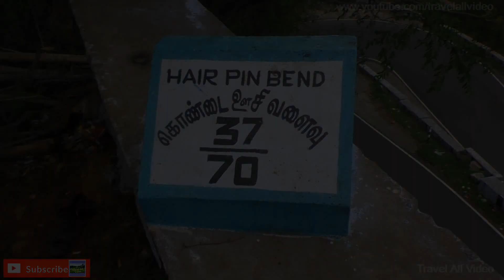Hills Bend: Kollimalai TN-28 Ashok Leyland Lorry Reverse and Risk Drive to Turn 34th bend Namakkal.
Hills Bend:
                  Kollimalai Hills TN-28 Ashok Leyland Lorry Suddenly Reverse and Risk Drive to Turn 34th bend Namakkal.